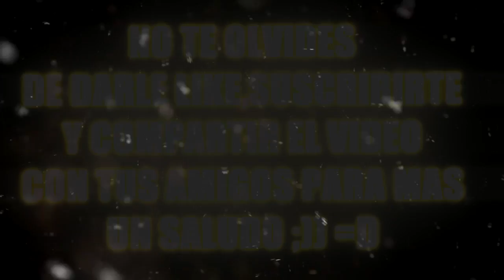Banner Epic Editable de Fortnite Battle Royale //FREE// JosemiSpartan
●▬▬▬▬▬▬▬▬▬▬▬ஜ۩۞۩ஜ▬▬▬▬▬▬▬▬▬▬▬▬▬●
→→→→→→→→ ✦Clic en Mostrαr Mαs✦ ←←←←←←←←←
●▬▬▬▬▬▬▬▬▬▬▬ஜ۩۞۩ஜ▬▬▬▬▬▬▬▬▬▬▬▬▬●

-Alguna duda hablarme por mi twitter o por mi facebook xD

★Videos recomendados :

Un saludo y gracias por el apoyo Boys ;)